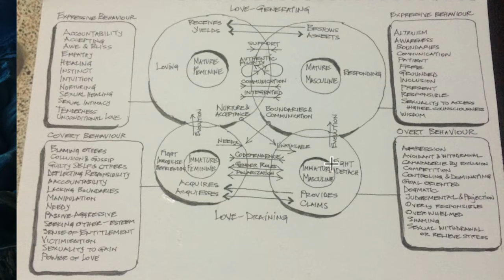BEYOND Tea #63 - Cosmic Balance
Dance Of Inner Masculine & Feminine

Inner masculine and feminine, Yin and Yang, Adam and Eve, Shiva and Shakti, Active and Passive principle - we keep hearing these words all the time. And especially, we hear that it’s important to keep them aligned and in balance.

But what does all of it mean? What are the polarities anyway, in everyday life? How do we use them practically? And why do we need to balance them?

When we’re out of alignment we stray away from verticality, disconnecting the direct connection to Divine Source. In that respect, balanced polarities are much like a straight spine to the body. Or like a satellite antenna precisely aligned with the signal source. Without a healthy, straight spine it would be impossible to achieve top sport results, wouldn’t it? How about the quality of satellite signal received through a randomly positioned antenna?

So can we get clarity about inner polarities once for all, and start using them with precision? Can we dissociate from words and start experiencing these energies directly, within the body? Is there an easy, effective protocol to straighten our “energetic spine” and keep it balanced and pointed to The Source?

We’ll cover these topics at this week’s BEYOND Tea, and we’ll take you through the process of precise polarity re-alignment. And, as usual, we’ll share a great cup of tea while we’re at it. ;-)